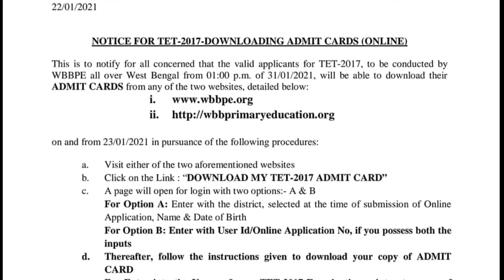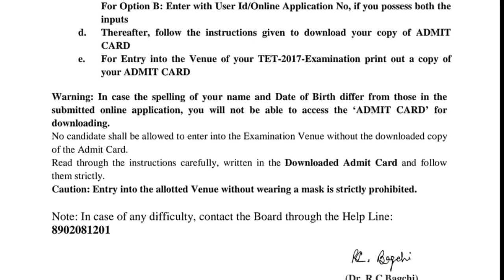Primary TET Admit Card Download|Primary TET News Today|Admit Card download link|WBSSC